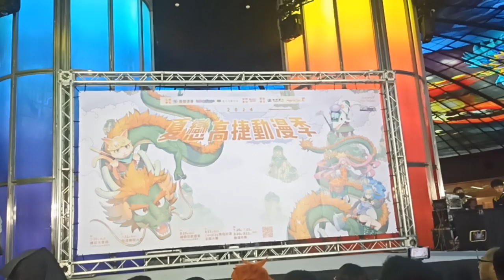2024 夏戀高捷動漫季